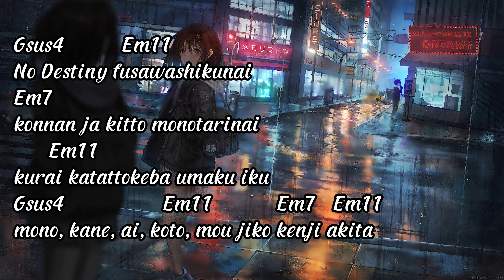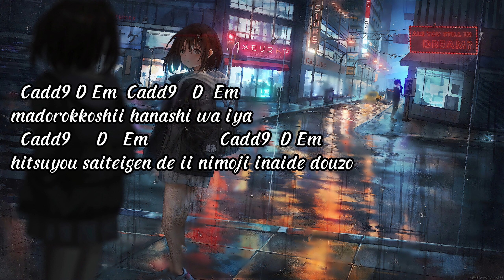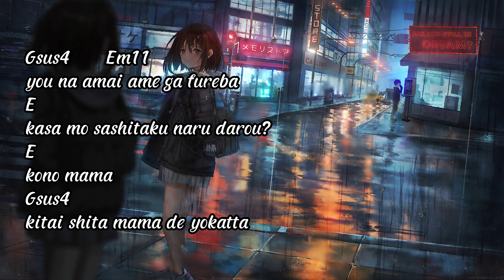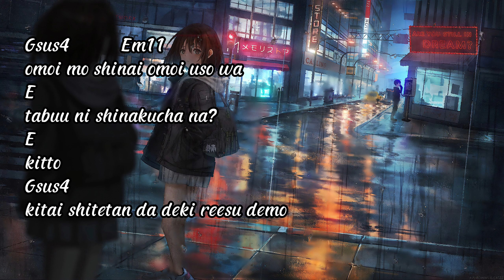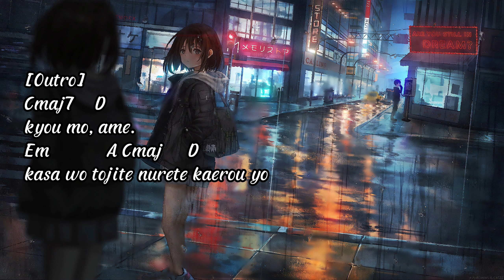Minami - Kawaki wo Ameku | Lyric + Chord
Minami - Kawaki wo Ameku Guitar Chord